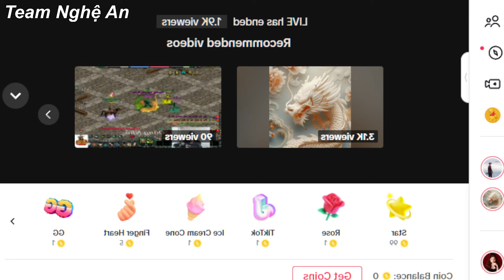Văn Nam lái xe lên trang trại cùng Lôi Con và team Châu Phi